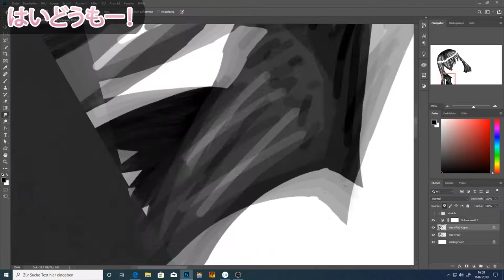Let's paint Kizuna Ai - Part 02 [hair] - Time Lapse